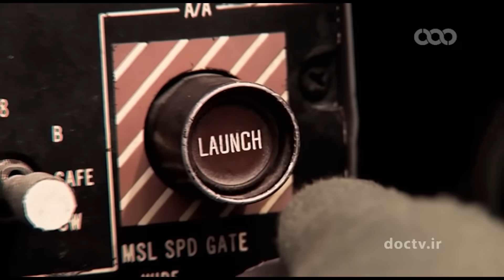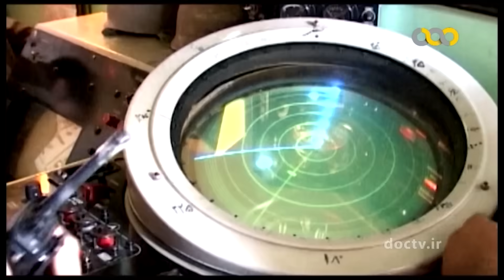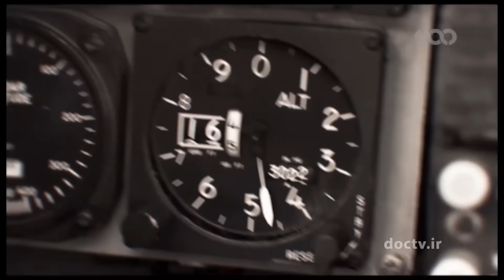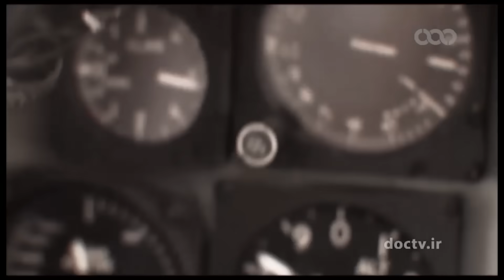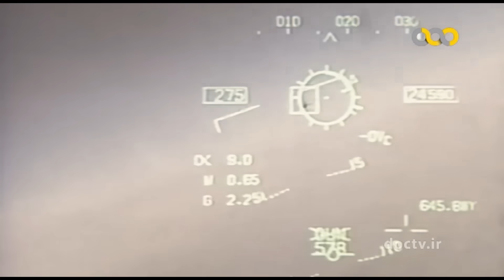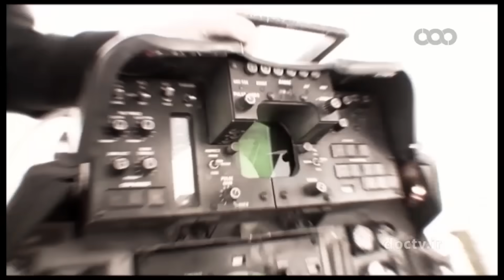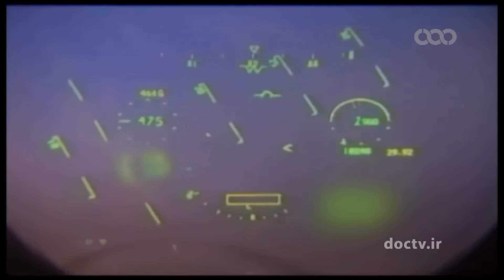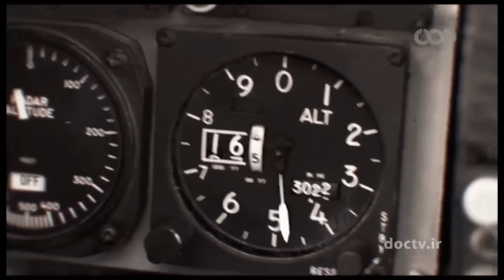ماجرای رهگیری اشتباه یک فروند فانتوم خودی بوسیله اف 14 تامکت ارتش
این روایت از خاطرات تیمسار فریدون علی مازندرانی ساخته شده است.

⛔ اگر این ویدیو رو دوست داشتی پیشنهاد میکنم به این ویدیو ها هم سر بزنی مطمئنم سوپرایز میشی ⛔